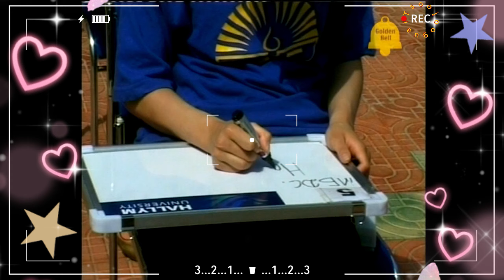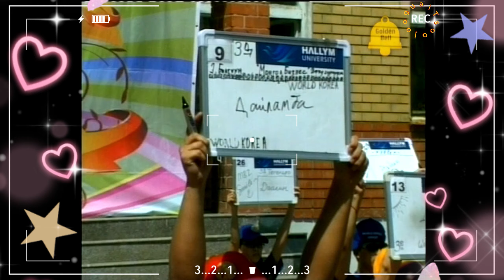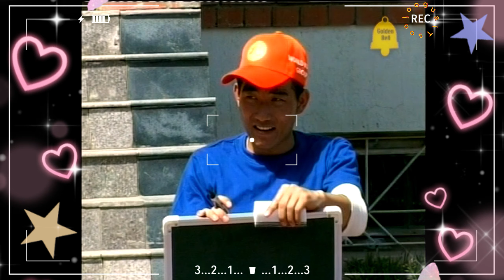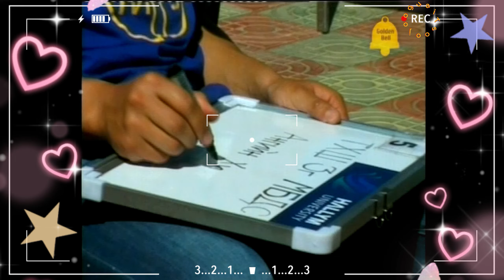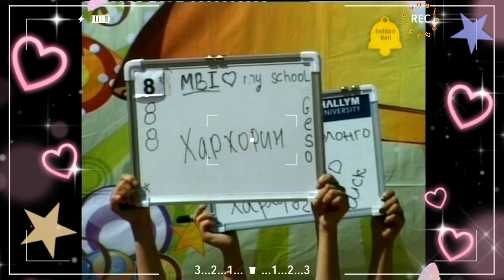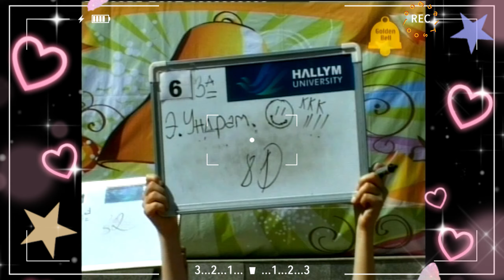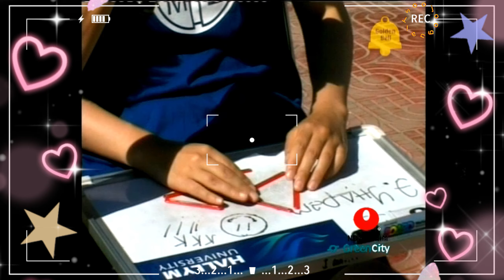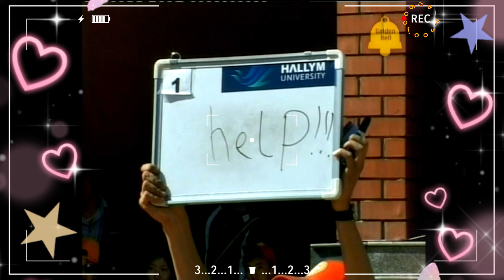Golden bell Алтан хонх танин мэдэхүйн хөгжөөнт нэвтрүүлэг 2011он. Монгол Бизнес Дээд сургууль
Зураглаач хийдэг байсан миний бие эрэгтэй хөтлөгч ирж амжаагүйн улмаас гэнэт нэвтрүүлэгээ хөтлөх аргагүй байдалд ороод амьдралдаа дурсамжтай нэгэн зүйлийг хийж дүрсжүүлж үлдээсэн байдгын. Хадгалж авнаа.